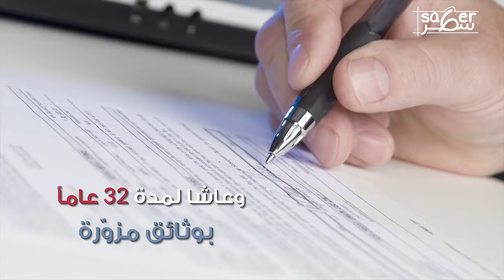شاهد كيف يكون اللقاء بعد 32 عام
خطف الأب ابنه من أمه الى إحدى الدول المجاورة، وبعد 32 عاماً، قالوا لـ "لويس": ابنك على قيد الحياة ويمكنك رؤيته..!